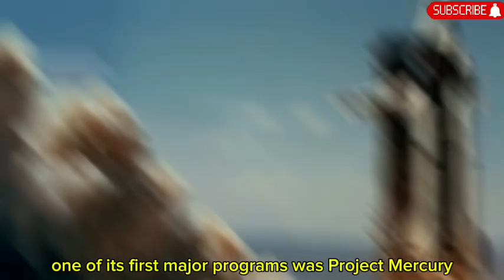"Reaching for the Stars: The Story of NASA"